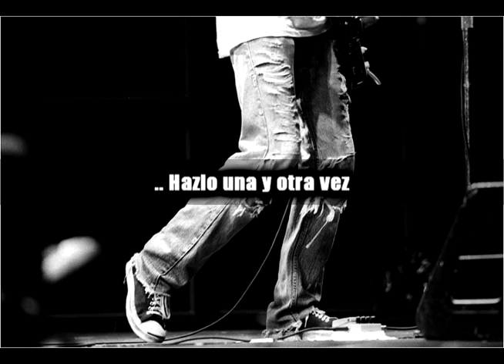Nirvana - Rape Me SUBTITULADO ESPAÑOL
Banda: Nirvana
Autor: Kurt Cobain
Album: In Utero

Traducción: Roberto Carvacho
Edición: Supermad